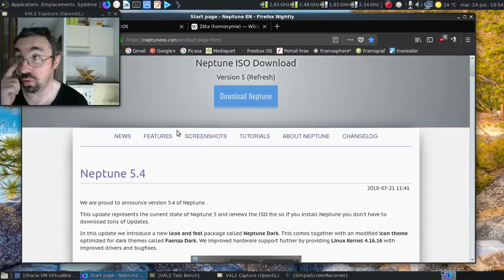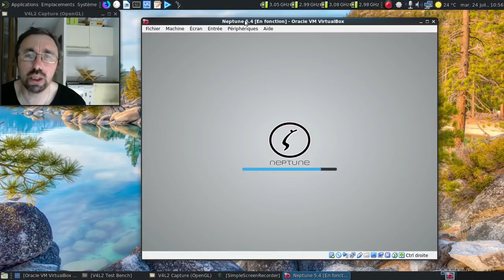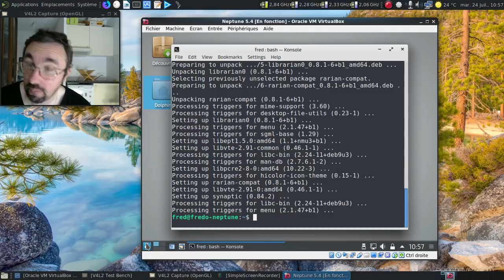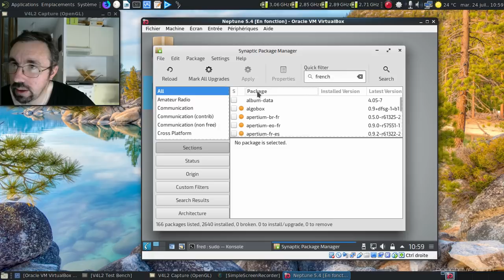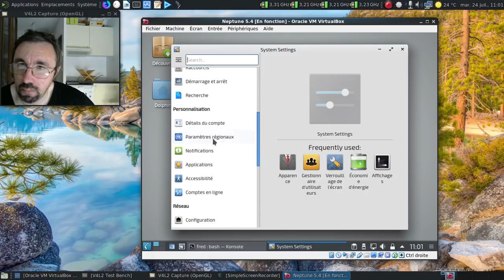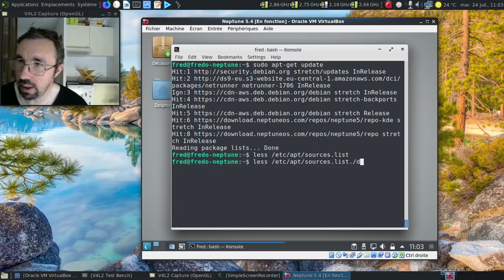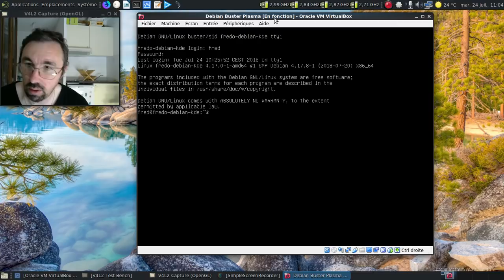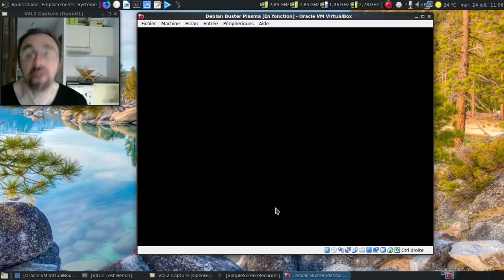Neptune 5.4, une Debian stable ou testing non assumée ?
Neptune, c'est la suite du projet ZevenOS centrée sur KDE. La version 5.4 étant sortie le 21 juillet 2018 et cette vidéo enregistrée le 24, j'ai voulu voir à quoi cela ressemblait.

Horodatage :

00:14 : la page du projet Neptune
00:20 : dissection rapide des notes de publication
00:41 : parlons un peu du logo du projet...
00:56 : page du projet ZevenOS
01:17 : merci Wikipedia :)
01:30 : un rappel historique rapide sur le projet Zeta
01:52 : on lance la Neptune
02:22 : un écran d'accueil en franglais
02:56 : le menu excalibur, un projet maison ?
03:06 : tiens, Dolphin est en anglais ?
03:18 : installons Synaptic
04:25 : synaptic est lancé
04:33 : le paquet magique pour l'interface en français ?
04:40 : pas vraiment :(
06:05 : un dépôt netrunner ?!
06:34 : c'est quoi ce mélange de dépôts ?!
07:37 : j'adore le franglais :(
08:13 : au moins, LibreOffice est traduit !
09:16 : au moins Chromium est à jour au moment de l'enregistrement de la vidéo...
09:24 : fouillons les tripes de la distribution...
09:42 : une sacrée liste de dépôts additionnels :(
10:08 : et si on la comparait à la Debian GNU/Linux Buster, la version testing au moment de l'enregistrement de la vidéo ?
10:34 : on lance une Debian GNU/Linux Buster avec Plasma
11:10 : il est chiant sddm :(
11:44 : Plasma est chargé
11:51 : oh, un Dolphin dans la langue désirée :)
12:01 : les informations techniques de la version installée
12:32 : un sources.list propre et respectant les normes de Debian :)
12:48 : conclusion